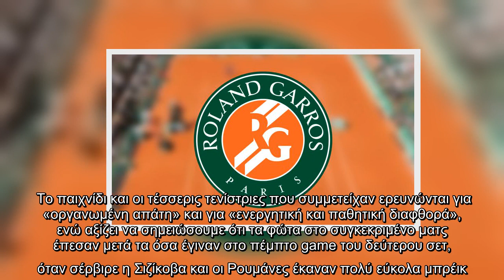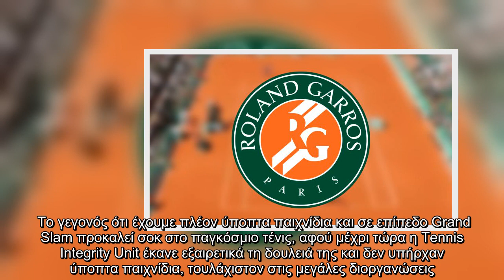Χαμός στο Ρολάν Γκαρός : Έρευνα για χειραγωγημένο παιχνίδι!